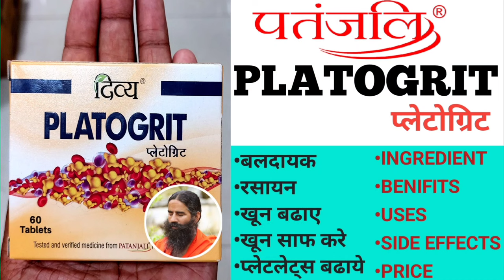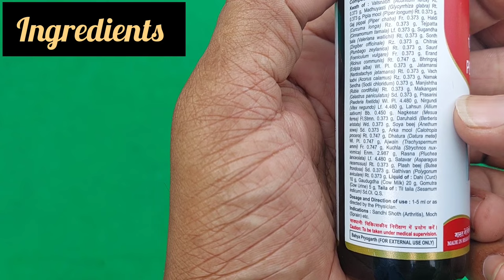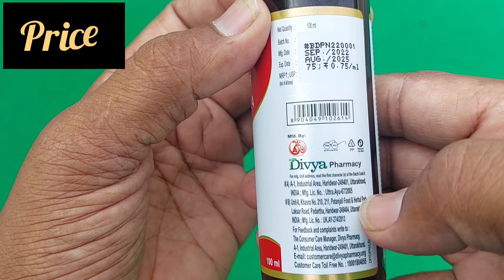Patanjali New Product PEEDANIL OIL पीड़ानील तेल। Use & Benifits। Price।Swami Ramdev। Ayurved Station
Patanjali New Medicine PEEDANIL TAILA। Use & Benifits। Price। For Arthritis & Moch। Swami Ramdev